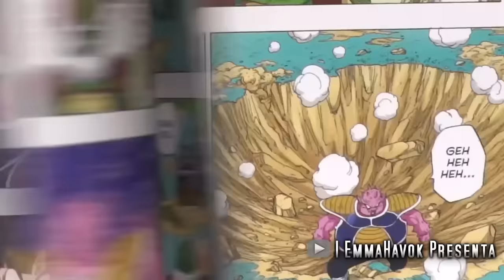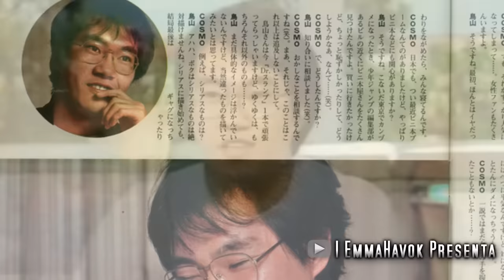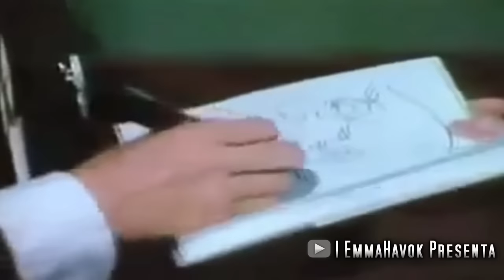Se burlaban de sus Dibujos y terminó creando a DRAGON BALL | Akira Toriyama HISTORIA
La impactante historia de AKIRA TORIYAMA el genio que nos dio a Dragon Ball Z.